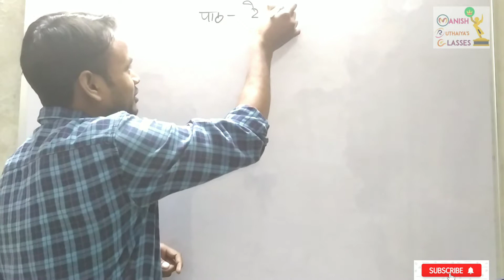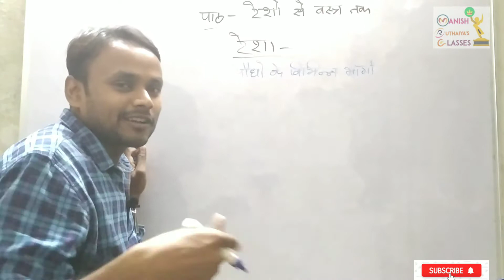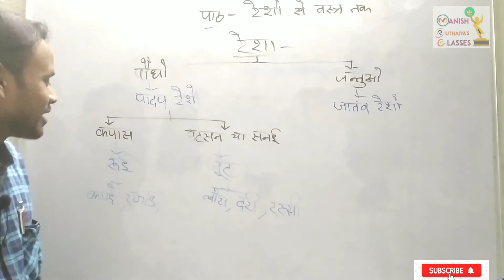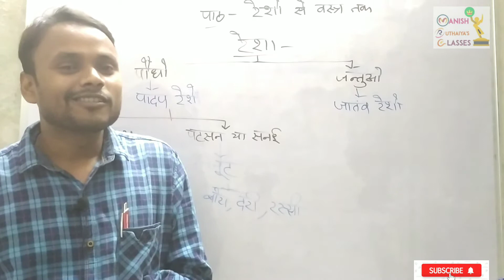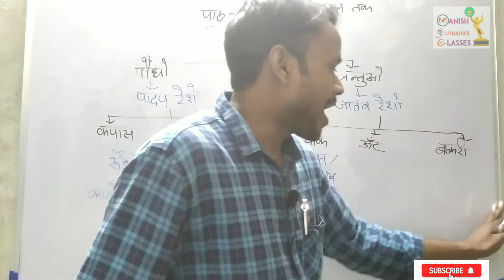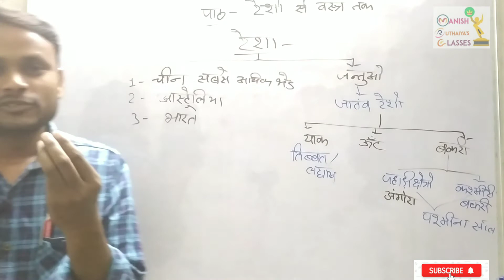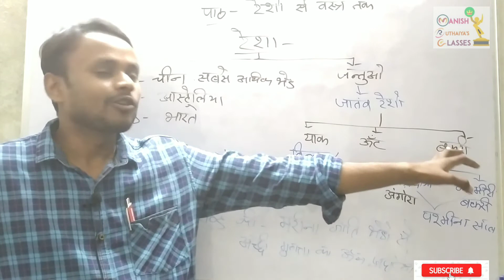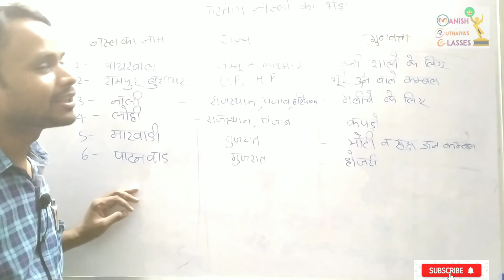रेशों से वस्त्र तक Resho se vastra tak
Class 7 Science विज्ञान lesson 2
UP TET, CTET